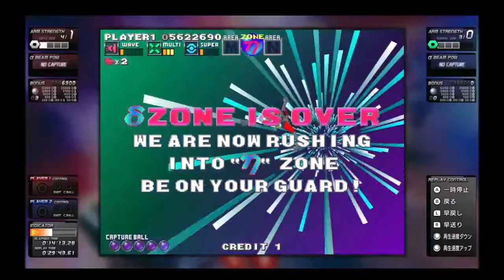G.Darius HD - 17.753.240 - Lamda - All (no miss)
15 Hz autofire (default)